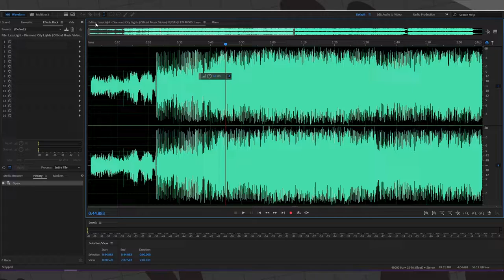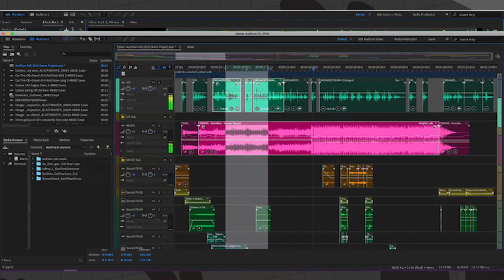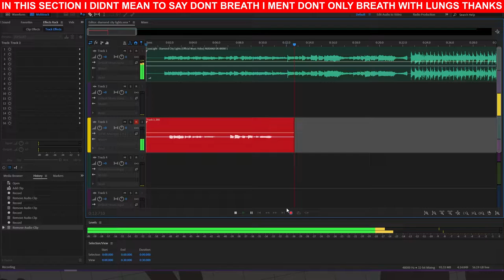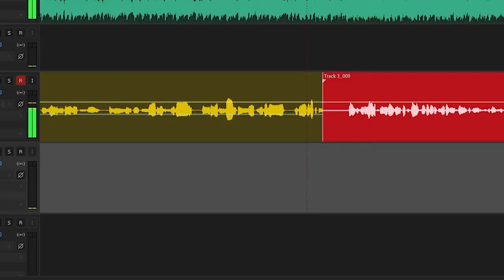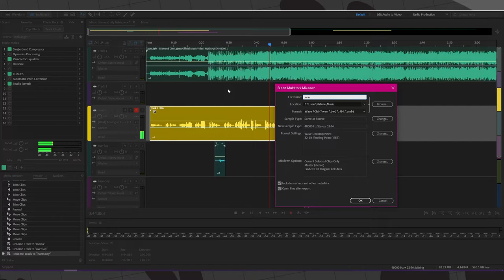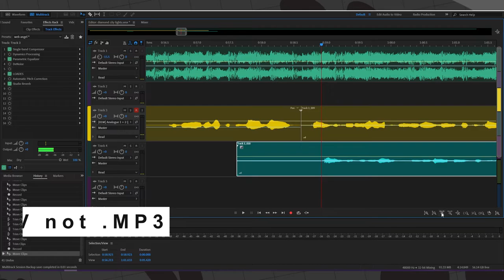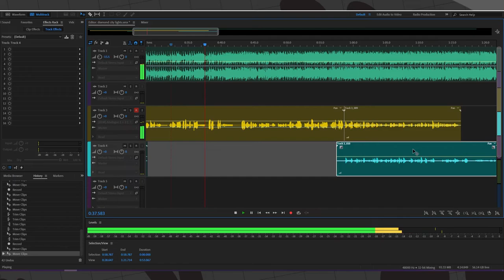✨How to record for covers !✨ A very easy guide that will help you pass audio off to mixers!!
Learn how to record NOW
people who dont know how to record,, here you go go sing ur songs
Commission me!!
To support me and the channel consider:
✧Sharing
✧Feedback